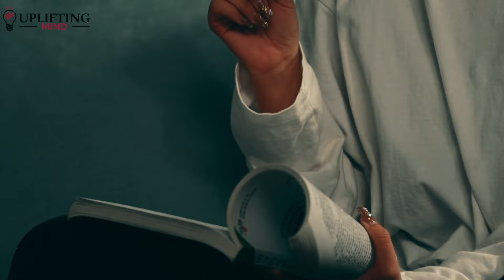God Is Confirming You Have Encountered The Person Chosen To Be Your Partner ( Don’t Ignore This)